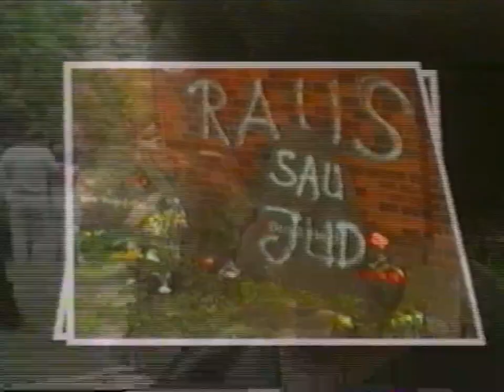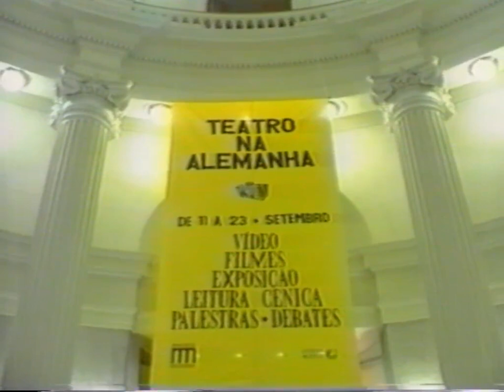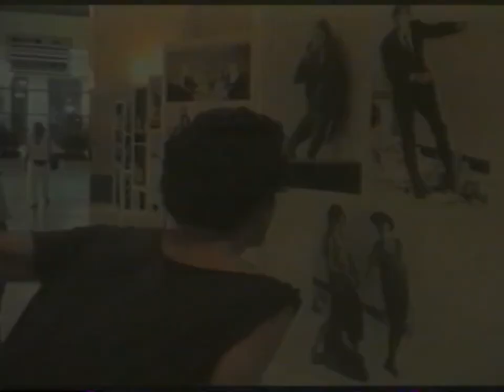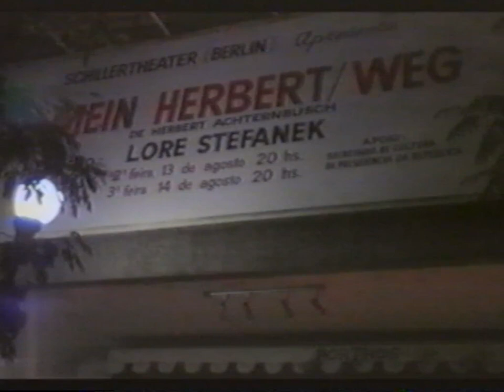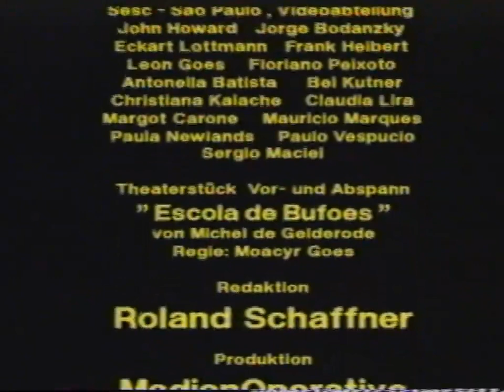Maria Alice Vergueiro - Instituto Goethe Encontro Teuto Brasileiro 1991